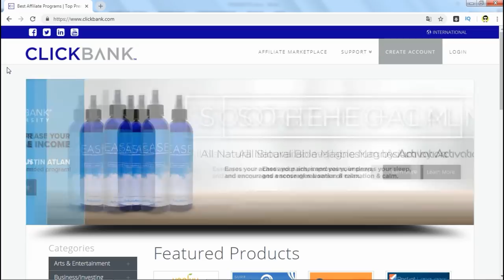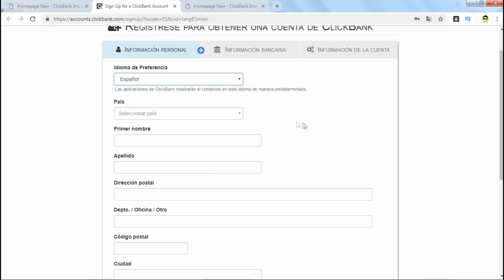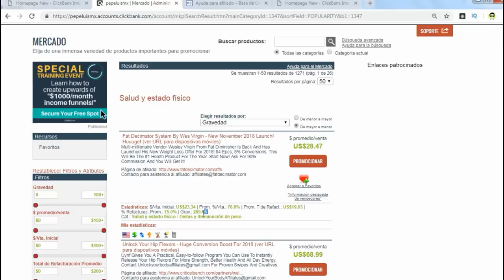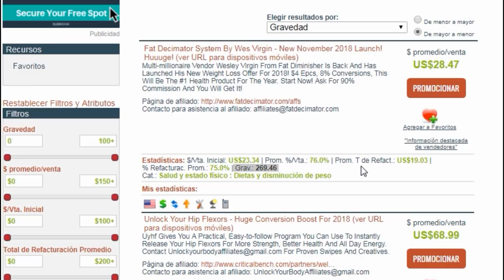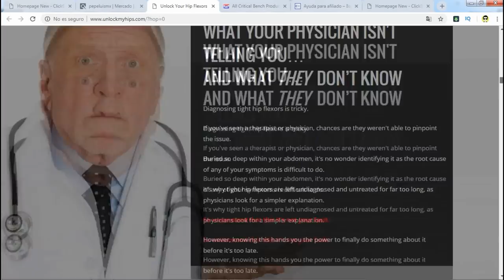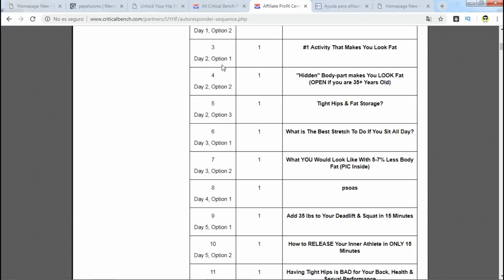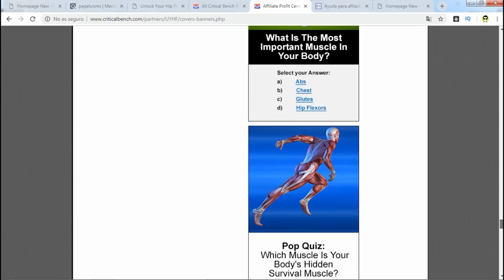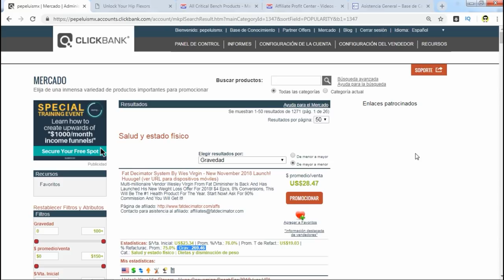¿Qué es ClickBank y Cómo Funciona? Tutorial Para Principiantes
Guía temática:
00:30 Qué es Clickbank
01:34 Como Crear una Cuenta en Clickbank
03:00 Navegando en Clickbank
04:10 Como buscar productos en Clickbank
08:21 Como obtener mi link de afiliado
15:28 Como paga Clickbank
16:25 Cuanto cuesta abrir una cuenta

★☆★ VIDEOS INTERESANTES ★☆★

En este video les traigo un tutorial completo de ClickBank donde les explico qué es ClickBank, como funciona, como paga, como promocionarlo, como ganar dinero con ClickBank, etc. Es un tutorial paso a paso de ClickBank para principiantes.

¿Qué es ClickBank?
ClickBank es una plataforma de marketing digital que permite a los fabricantes vender sus productos y a los promotores digitales ganar comisiones promoviéndolos.

“¡Es un mercado de productos y promotores!”

Cualquiera, desde cualquier país, puede entrar, crear cuenta y ser promotor y así poder ganar comisiones.
Hay una inmensidad de productos para promover. En ClickBank pueden encontrarse miles de productos para comercializar y ganar comisiones sin necesidad de invertir en inventarios o en membresías.

¿Por qué Clickbank es tan popular?
- Es 100% gratis.
- Está en 6 idiomas: Inglés, Español, Portugués, Italiano, Alemán y Francés.
- Cualquiera puede promover los productos de clickbank.
- Las empresas te brindan todo para tus campañas de publicidad: imágenes, banners, links, emails, etc.
- Tienen unas páginas de ventas probadas y comprobadas, le invirtieron mucho $$$
- Tienen varias maneras de pagarte: cheque, depósito bancario, transferencia bancaria y payoneer.
- Tus comisiones son seguras
- Tienen capacitación gratuita para principiantes. También hay pagada.
- Hay quienes viven solo de esto y ganan miles y miles de dólares

Mira el video para que aprendas que es Clickbank y cómo funcional

★☆★ CREDITOS ★☆★

Además, tenga en cuenta que los resultados variarán. No soy un asesor financiero y cualquier cosa que diga en éste canal no debe ser tomada como una asesoría financiera. Sólo estoy compartiendo mi opinión basada en especulaciones y en mi experiencia personal. Debes entender que el invertir siempre conlleva un riesgo. Siempre debes realizar tus propias investigaciones antes de realizar cualquier inversión.